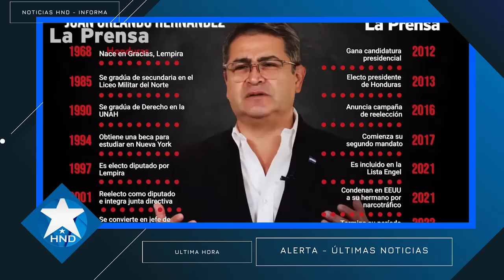Noticias Honduras 13 de noviembre2023, Ultimas Noticias Honduras 13 de noviembre2023, HONDURAS HOY